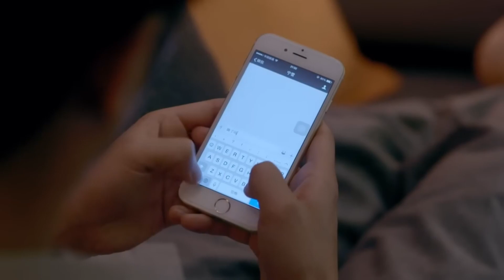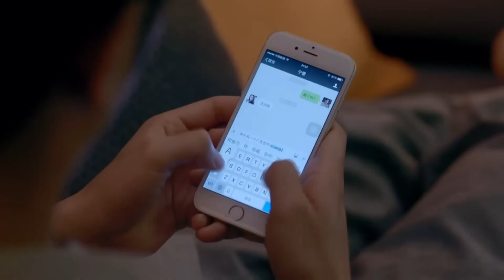🧚‍♀️替閨蜜參加舞會！結果把自己送到了高富帥懷抱裡，愛情火花開始點燃了！🧚‍♀️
剧名Name：花火
剧情介绍：该剧围绕一群刚毕业的大学生，讲述了一个有关青春、梦想与奋斗的故事 。